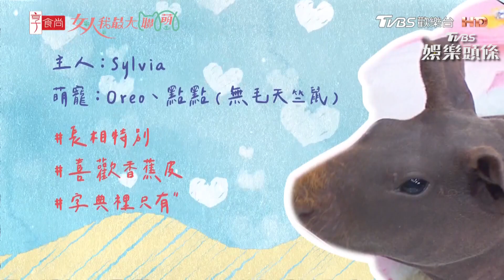《女人我最大》Sylvia無毛天竺鼠 超罕見像小型河馬｜TVBS娛樂頭條@tvbsforfun